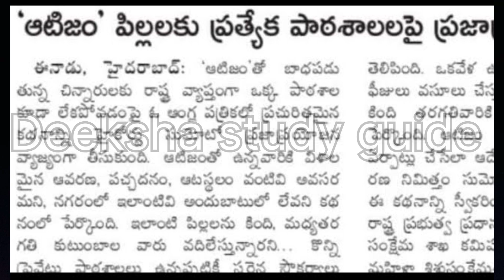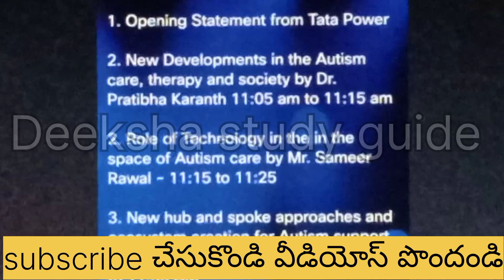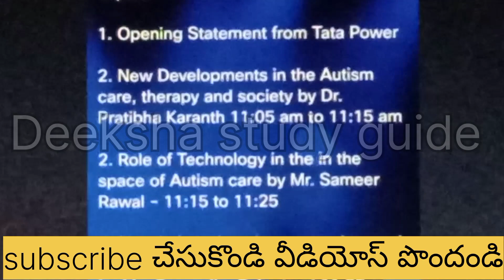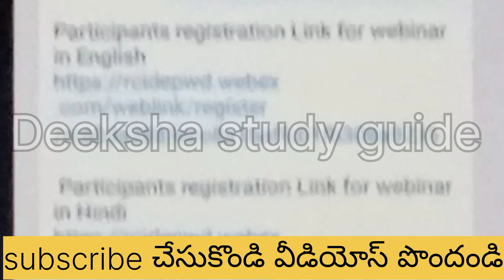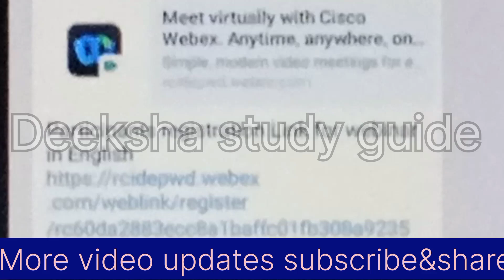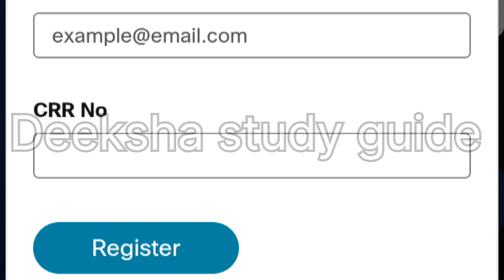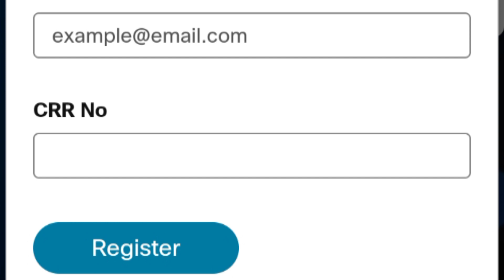Free CRE points just registration all Rci professionals eligible తక్కువ సీట్స్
registration for free asd CRE points program on 2nd April, on occasion of world Autism day, RCI is organizing free webinar with CRE points to CRE professionals in English medium (1100 hrs to 1230 hrs and Hindi medium ( 1500 hrs to 16.30 hrs).  It can be attneded by any , including parents associations, NGOs, self advocacy groups, Children with autism and all stake holder on first come first serve basis.

Request all to give wide publicity among whatsapp group to make it a success.  CRR professionals will feed in their CRR number while registering.
Thanks,

V Singhal
Member Secretary, RCI.

more videos Plz visit @Deekshastudyguide